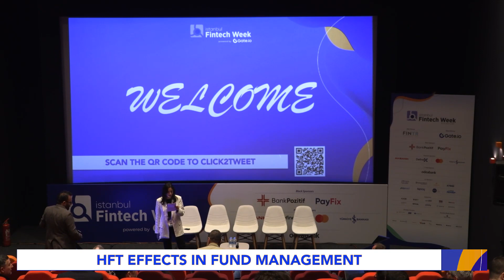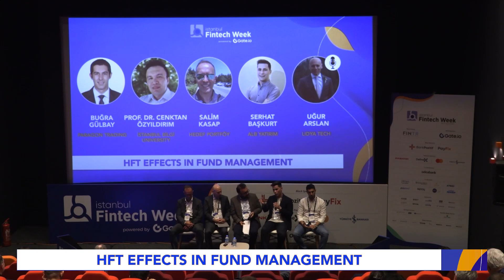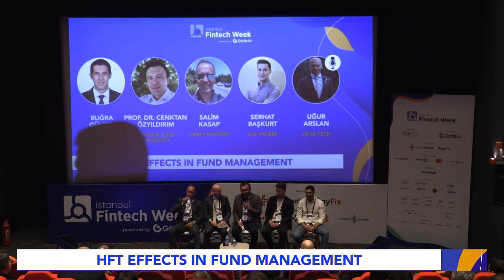HFT Effects in Fund Management (TR)